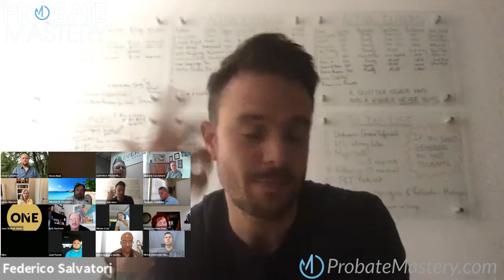Handling Seller EXCUSES and Getting Deals CLOSED: Expert Q&A & Transaction Engineering. Episode #8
This is session 8 of Probate Mastery Group Coaching.  Live group coaching is free for Certified Probate Experts. Learn more about the comprehensive probate certification course

Episode Segments:
00:00 Introductions
2:46 Recent NAR Marketing Report
5:32 Kevin Ward Collaboration
6:56 Lifestyle Structuring: Residency and Taxation
20:10 Preparing For Showings: Handling Seller Excuses/Procrastination
39:41 Feel, Felt, Found: Breaking Your Seller Out of Probate Quicksand.
43:23 Content Marketing Strategy
49:26 Josh’s Probate Mastery Success Story
51:04 Capture Client Testimonials - No Excuses!
53:57 Navigating Probate Sales with a Live-In Tenant.
59:20 Getting An Investor Purchase Agreement Signed When An Heir Disagrees.